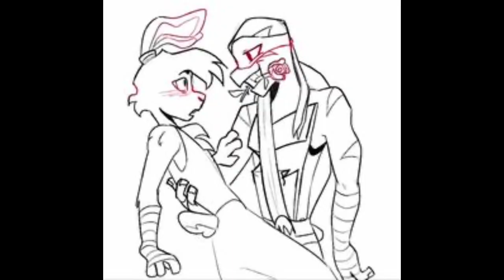Leo x Usagi MV (ROTTMNT) Leosagi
All art shown in this video belongs to the original creators!

Because my previous community post for what video I should do next only got two votes. I had to flip a coin and here is the result. It was worth the wait if you think about it.